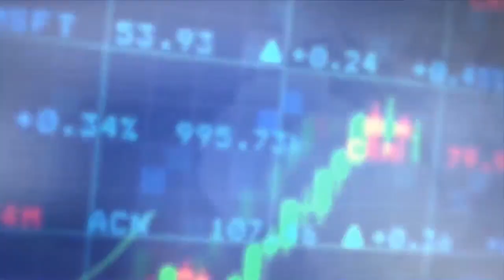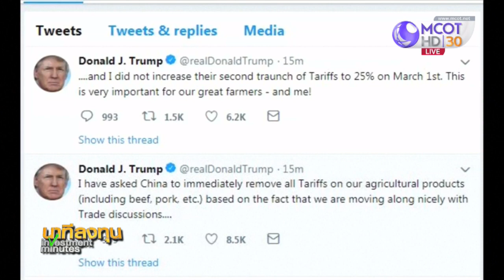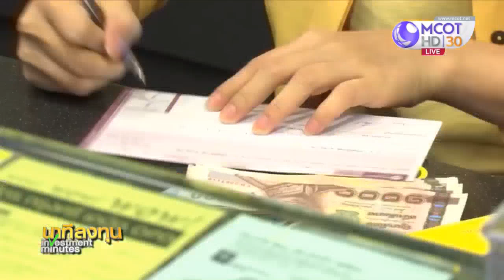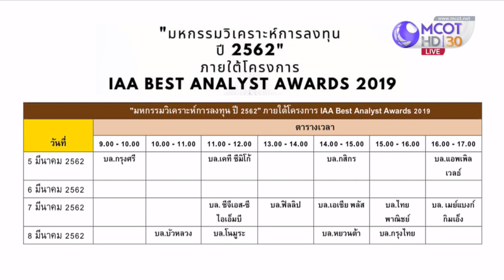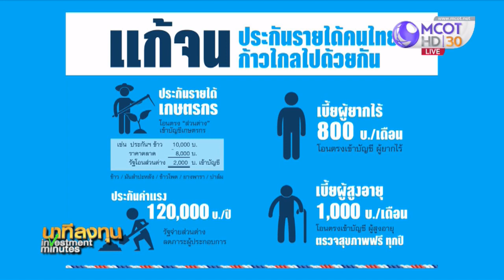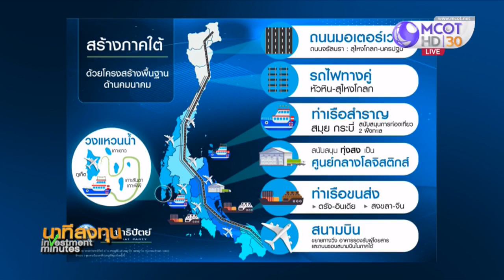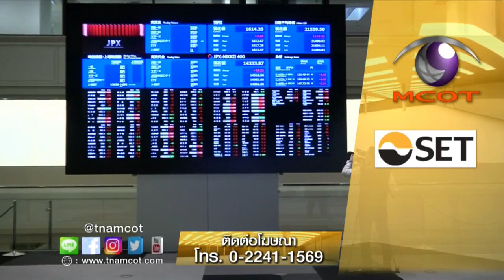นาทีลงทุน วันจันทร์ที่ 4 มีนาคม 2562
• ดาวโจนส์ปิดบวก 110.32 จุด
• คาดข้อตกลงการค้าจีน-สหรัฐ คืบหน้า
• หุ้นยุโรปฟื้นตัว
• น้ำมันดิบ WTI ร่วง 2.5%-ทองคำร่วงแรงเกือบ 17 ดอลลาร์สหรัฐ/ออนซ์
• เชิญชวนร่วมงาน "มหกรรมวิเคราะห์การลงทุน ปี 62" วันที่ 5-8 มี.ค.นี้
• เปิดนโยบายเศรษฐกิจพรรคประชาธิปัตย์
• ต่างชาติรอผลเลือกตั้งไทย